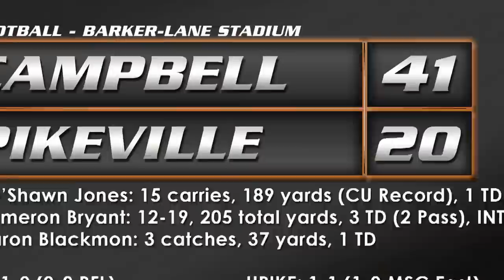Football Week One - Inside The Camels' 41-20 Victory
The Fighting Camels were led by an aggressive rushing attack, featuring a record-setting night from De'Shawn Jones. Get an inside look on everything that unfolded at Barker-Lane Stadium Thursday night.